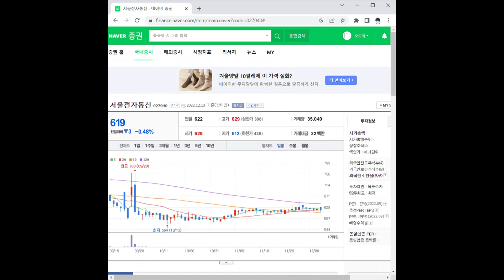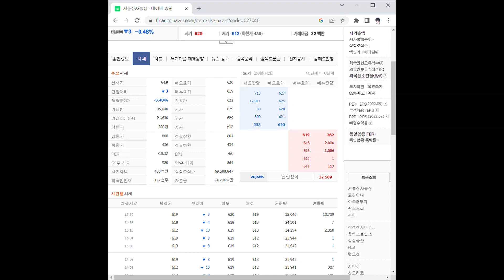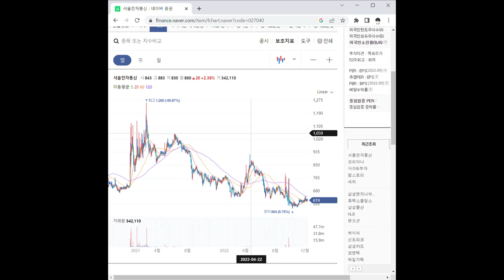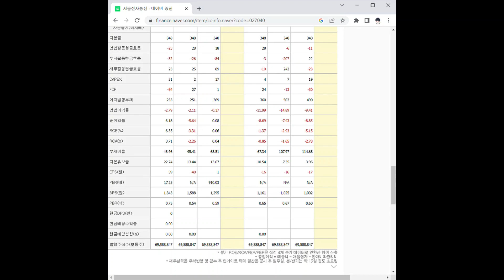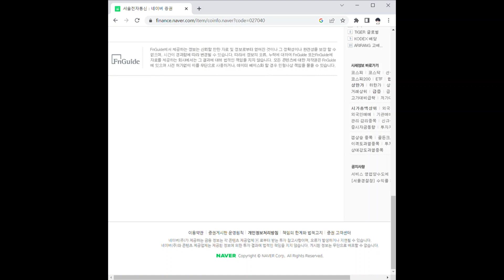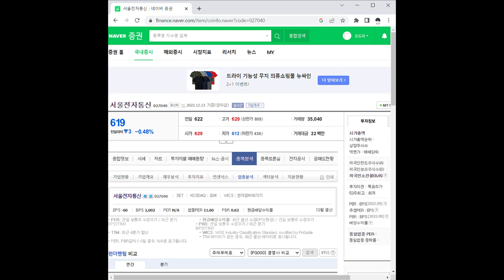서울전자통신 주가 전망 및 차트 분석